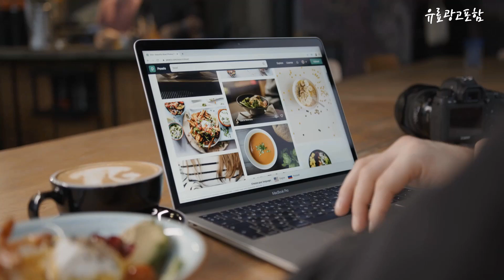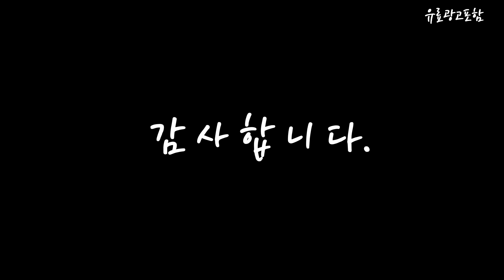안마매트 Top10!! 요즘 인기있는 안마매트 구매 가격 평점 후기 비교 총정리!!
❤️❤️❤️ 요즘 인기있는 안마매트 구매 가격 평점 후기 비교 총정리해 보았어요!! ❤️❤️❤️

[00:06]
10위. 프리미엄 전신 스마트 에어 스트레칭 안마매트 바디픽업 [188,000원]

[00:11]
9위. 굿럭몰 안마매트 누워서하는안마기 온열 마사지기 휴대용 접이식 [124,500원]

[00:17]
8위. PYHO 스마트 진동 안마매트 온열안마 전신 안마기매트 [121,000원]

[00:22]
7위. 웰빙 안마기 온열두타매트 안마매트 신제품(병원용)전신 마사지매트 전신안마기 [368,000원]

[00:28]
6위. 굿프렌드 신수지 수면과학 전신 스트레칭 안마매트 온열 [298,000원]

[00:33]
5위. 프리미엄 전신 스마트 에어 스트레칭 안마매트 바디픽업 [188,000원]

[00:39]
4위. 굿프렌드 스마트 스트레칭 안마매트 GOOD-A7 [162,080원]

[00:45]
3위. 아이룸 온열 안마매트 비오스 MEGA 스트레칭 매트 [185,000원]

[00:51]
2위. 전신온열 마사지 매트 온찜질/경혈마사지/부위 맞춤 마사지/9종 안마모드/접이식 [77,400원]

[00:56]
1위. PYHO 전신 매트리스형 스트레칭 안마매트 온열안마매트 등허리메트안마기 [130,960원]